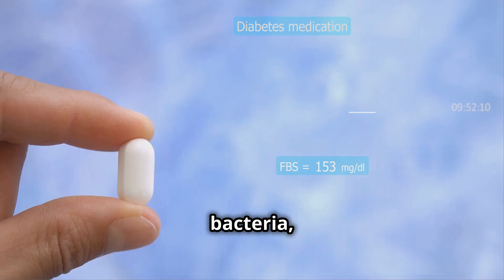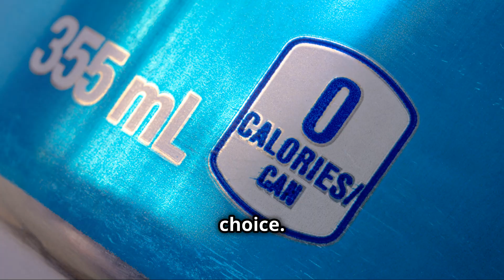The Truth About Diet Sodas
"Diet Sodas, a popular choice for health-conscious individuals, but what's the shocking truth behind these sweet-tasting drinks? Discover the alarming facts about artificial sweeteners, sodium benzoate, and more in this eye-opening video. DietSodas HealthRisks SugarFree ArtificialSweeteners NutraSweet"

As we continue to struggle with weight management and sugar cravings, diet sodas have become a convenient solution. But are they truly harmless? In this video, we'll delve into the shocking reality behind diet sodas and expose the hidden dangers that may be lurking in your favorite beverage.

From the use of artificial sweeteners like aspartame and sucralose to the presence of sodium benzoate, a preservative linked to cancer concerns, we'll cover it all. You'll learn how diet sodas can affect your metabolism, increase your risk of chronic diseases, and even alter your gut microbiome.

But don't just take our word for it. We'll explore the latest scientific research and expert opinions to provide you with a comprehensive understanding of the risks associated with diet sodas. By the end of this video, you'll be equipped with the knowledge to make an informed decision about whether or not to incorporate diet sodas into your diet.

So, if you're concerned about your health and wellbeing, or simply want to stay informed about the products you consume, then this video is for you. Let's dive in and uncover the shocking reality behind diet sodas!
Diet Sodas, Health Risks, Sugar Free, Artificial Sweeteners, NutraSweet, Aspartame, Sucralose, Sodium Benzoate, Cancer Risks, Metabolism, Gut Microbiome
UTLINE:
00:00:00 - The Allure of Diet Sodas

00:00:26 - Scientific Insights

00:01:21 - A Look at Industry Claims

00:02:11- - The Global and Personal Cost of Artificial Sweeteners

00:02:56 - Navigating the Beverage Aisle

00:03:35 - Taking Action

1- The content provided in this video is intended solely for educational and entertainment purposes. It is imperative to consult with a healthcare professional regarding your individual health requirements.
2- Approach this video, as with all my review videos, as an educational resource rather than personalized recommendations. It should not be used to self-diagnose, and it is not a substitute for a medical exam, cure, treatment, diagnosis, prescription, or recommendation.
3- Foster a positive environment in the comments section and promote kindness.
4- A trigger warning is extended to those with disordered eating tendencies.